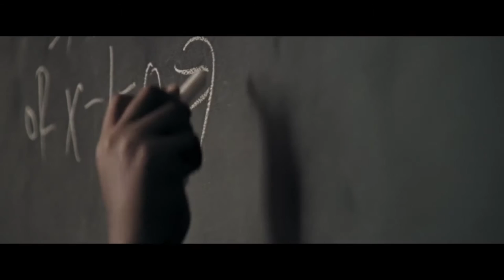Hidden Figures 'Modern Figures: Tracy Drain' Featurette (2016)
Hidden Figures - Featurette
'Modern Figures: Tracy Drain'

A team of African-American women provide NASA with important mathematical data needed to launch the program's first successful space missions.